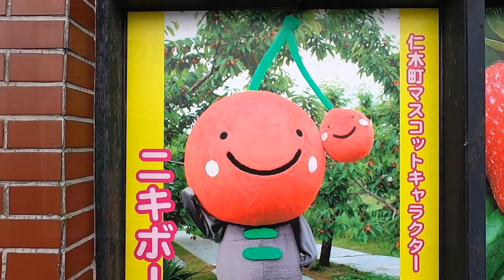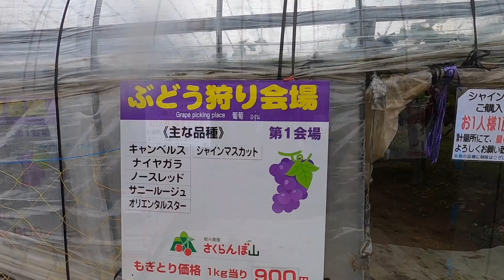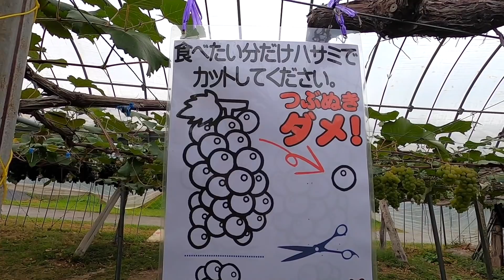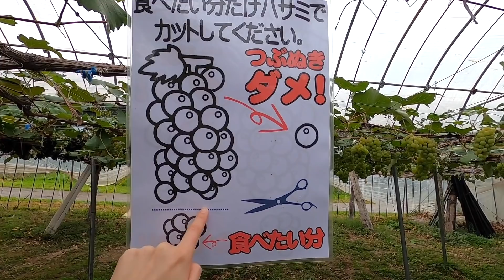[食欲の秋 ] 欲望を叶える仁木町 [北海道の恵み]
皆さん
こんにちは！
今回私のシャインマスカット食べ放題という欲望を叶えるために仁木町に行きました。

Fruits Factory 仁木ファーム
仁木ファームのHP

ソーシャルネットもやってますよ〜
良かったらこちらも見てください。